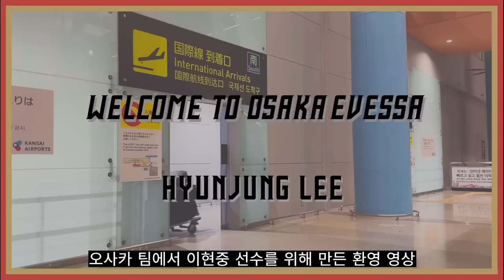농구선수 이현중 일본리그 데뷔전 소식